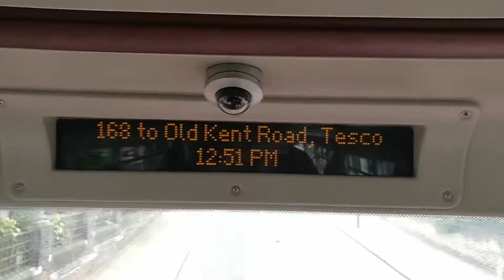20180521 London [HD]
Frank Sinatra
A Foggy Day (In London Town)
1954

A foggy day
in London town

It had me low,
and it had me down

I viewed the morning,
with much alarm,

had lost its charm

How long I wondered,
could this thing last,

But the age of miracles,
it hadn't past

And suddenly,
I saw you standing right there

And in foggy London town,
the sun was shining everywhere